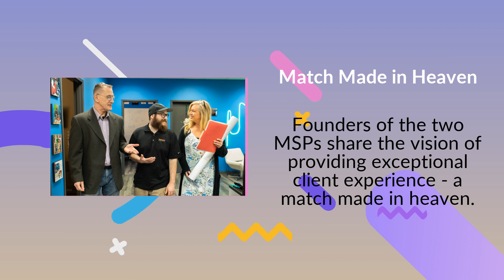Reno MSP ProTechnical Teams Up with ITS for a Strategic Partnership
Clients of both ITS and ProTechnical can anticipate improved IT support services, wider access to diverse technical expertise and capabilities, and the opportunity to explore new technologies that may not have been previously offered by either of the two separate MSPs through the partnership.